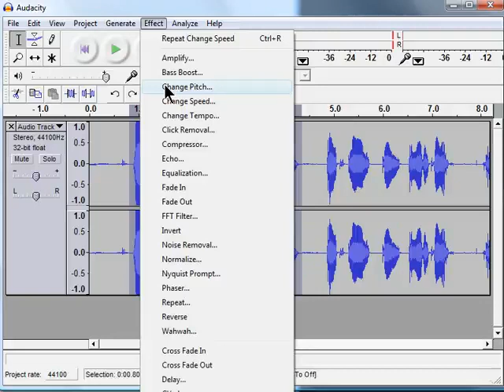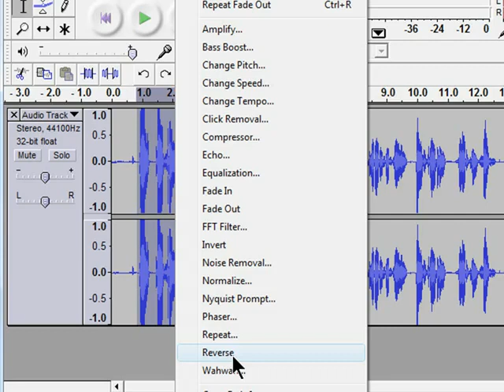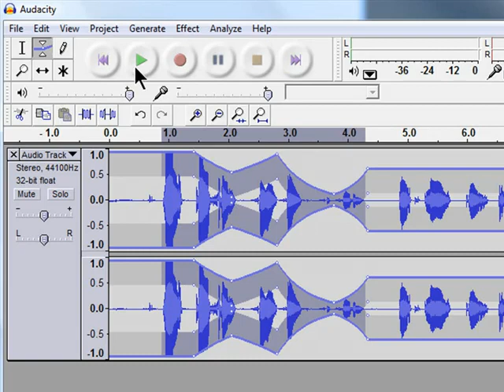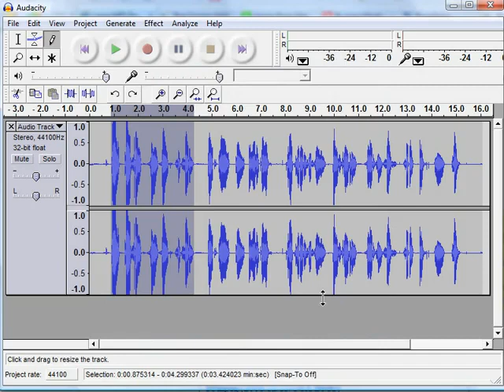Special audio effects in Audacity - YouTube.flv